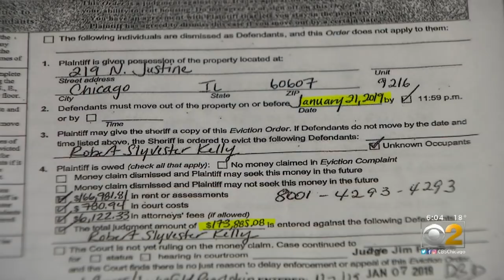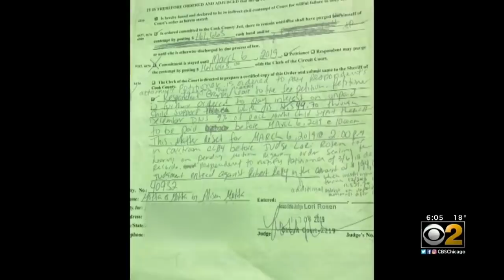R. Kelly's Finances Are A 'Mess,' His Attorney Says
R. Kelly's attorney says his clients' finances are a "mess," which may explain why it took him days to post bond.